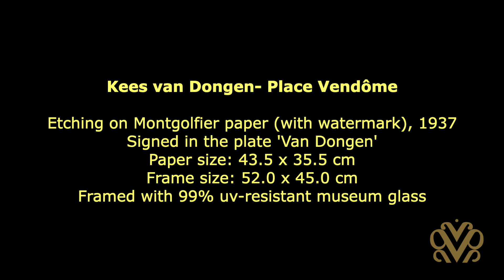Kees van Dongen- Place Vendome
Available for Sale @vandervorst-art3733